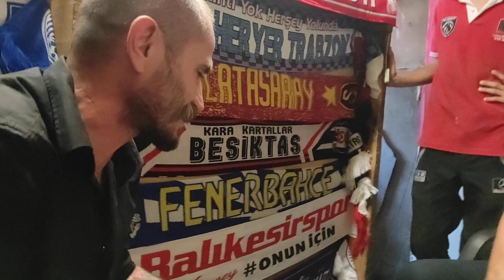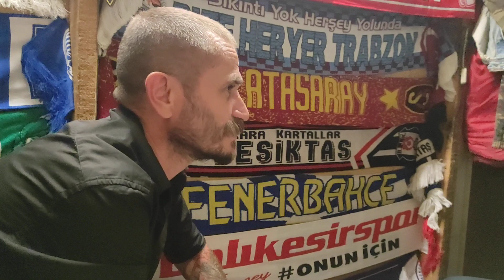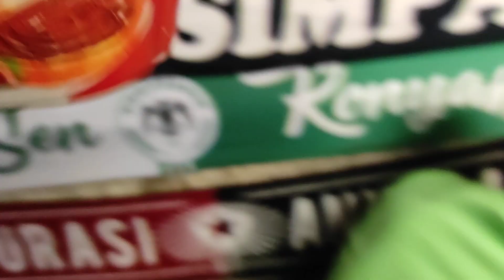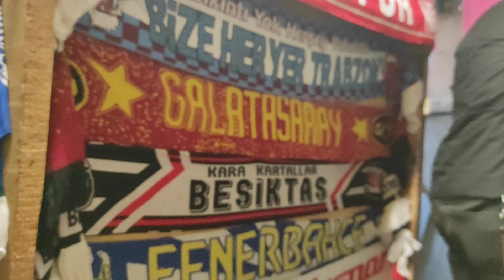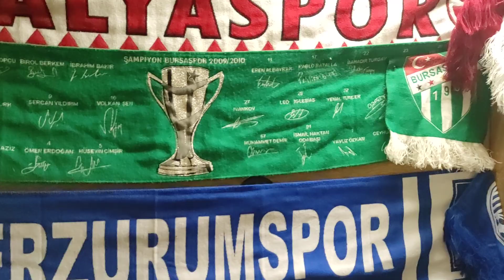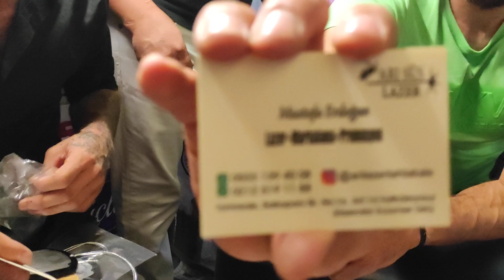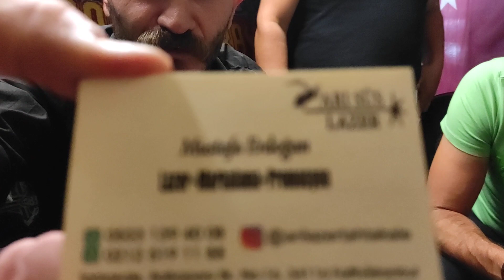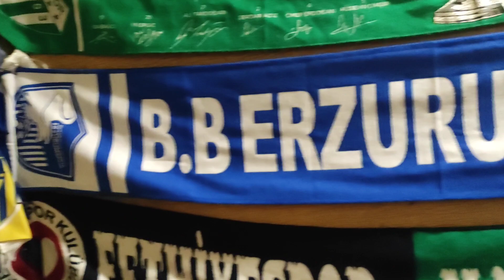SANAYİDE GAHVALTİ 2.BOLÜM GARDAŞŞŞ...